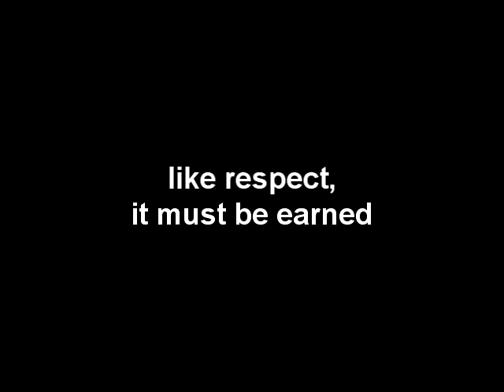I'm special! Are you?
just an uplifting video I made.